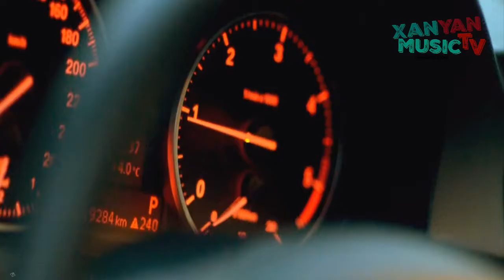Dj Avi Panel Zehava Cohen Mi Gna EL YELIL NEW VIDEO 2018 XANYAN MUSIC TV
Dj Avi Panel ft Zehava Cohen Mi Gna  YA YELIL FT NEW VIDEO 2018 XANYAN MUSIC TV
     PRODUCTION